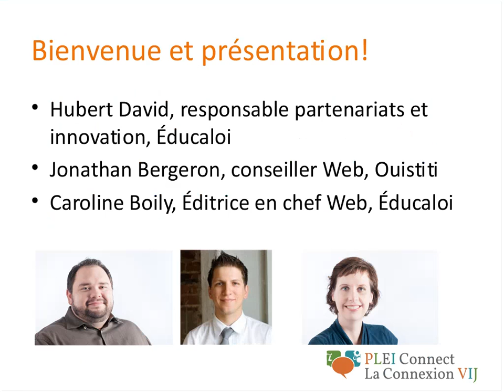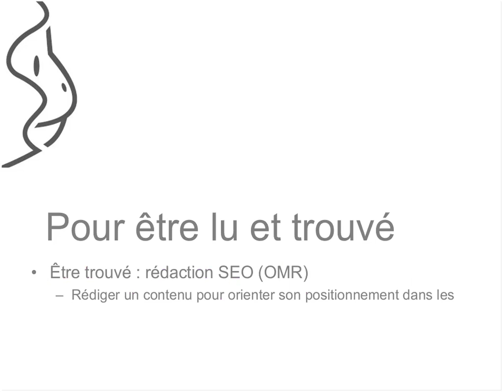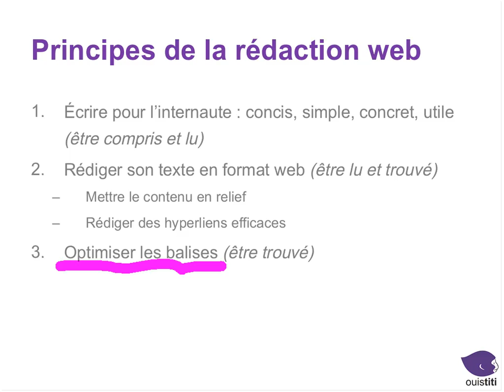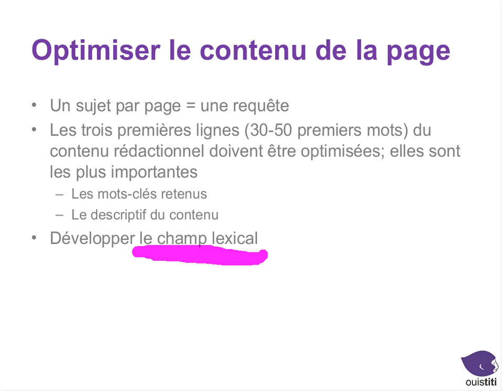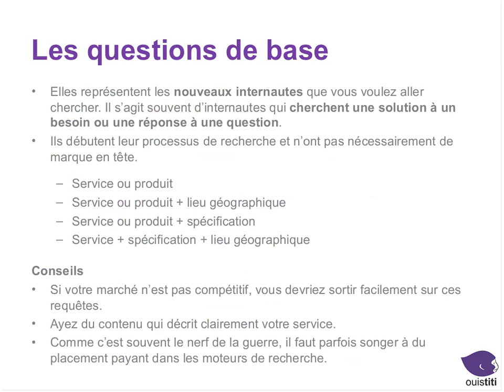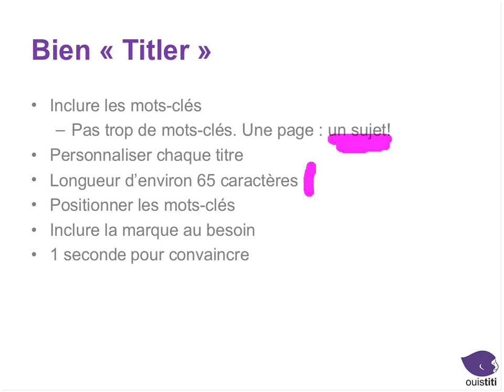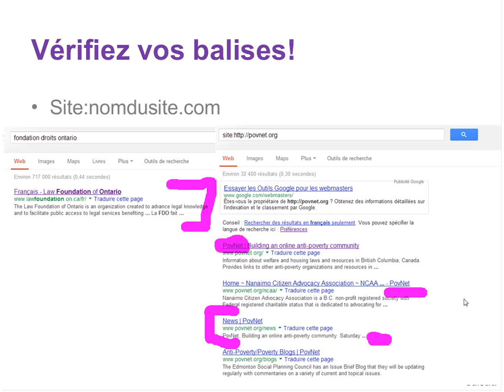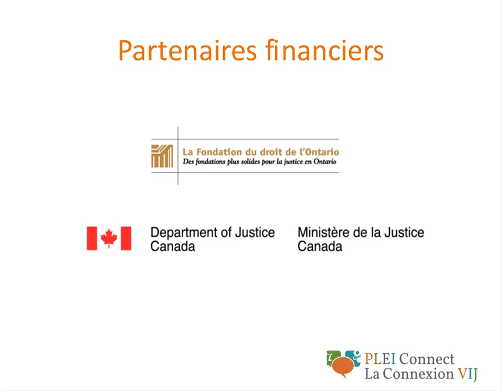La Connexion VIJ 5e webinaire - La rédaction Web et le SEO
Pour rendre visible son site web et en augmenter l'achalandage et la compréhension du contenu auprès des internautes, il est primordial de s'intéresser aux moteurs de recherches.

Partant de cette prémisse, ce webinaire a comme objectif de vous permettre de :
• comprendre le fonctionnement des moteurs de recherches;
• concevoir du contenu vulgarisé qui performe dans les moteurs;
• identifier les expressions clés pertinentes pour vous;
• bien rédiger vos balises SEO.
À la fin de la rencontre, les éditeurs seront donc mieux outillés pour :
• comprendre les éléments importants de contenu à optimiser pour les moteurs
• et rédiger du contenu pour le web.

Notre conférencier sera monsieur Jonathan Bergeron de l'agence Web Ouistiti.